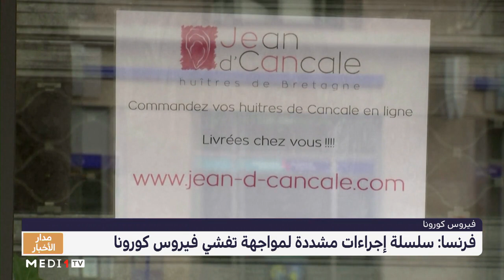فرنسا: سلسلة إجراءات مشددة لمواجهة تفشي فيروس كورونا